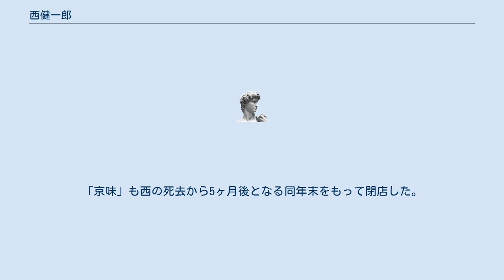西健一郎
西 健一郎（にし けんいちろう、 1937年8月8日 - 2019年7月26日）は、日本の和食料理人。
新橋にあった京料理店「京味」亭主を務めた。
 著名な京料理人である西音松の四男として京都に生まれる。
料理人を継ぐはずだった長兄が他の道を志したため、父親から17歳の頃に料理人になるように命じられ、京都の高級割烹で修行を始める。
 抜群の料理センスと負けん気の強さで頭角を現し、1967年に30歳で独立して東京・新橋に自分の店「京味」を構える。
なお命名者は、裏千家家元（15代目）の千玄室。
 店は文化人や作家、政財界人が集う人気店となるが、一抹の不安が残るようになる。
更に父親の「まだ料理人のうちに入ってませんわ」という評価が追い討ちをかけた。
数年間独自で探求を試みるが、結果的に京都で既に引退していた父親に教えを仰いだ。
父親は70歳を過ぎ、西は30代半ばだった。
二度目の修行は父親が86歳で亡くなるまで、およそ10年続けた。
 晩年はメディアへの露出が多くなった。
作家平岩弓枝が長年の贔屓で、共作で百品余の献立を紹介した『「京味」12か月』を、月刊「文藝春秋」で2009年4月号まで13回連載している。
（ビジュアル本『「京味」の十二か月』、同年10月に刊、文藝春秋） 2019年7月26日、肝不全により死去。
享年81。
「京味」も西の死去から5ヶ月後となる同年末をもって閉店した。